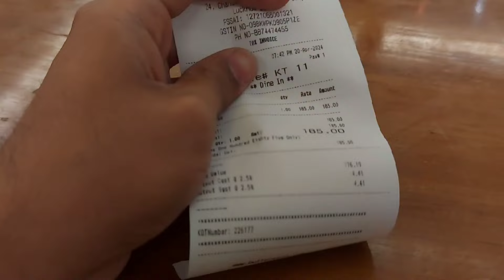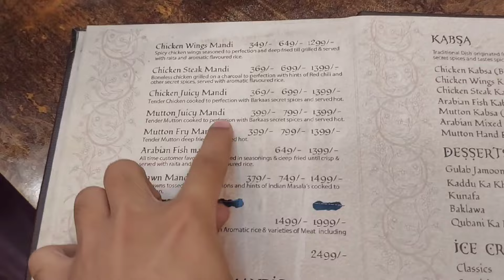barkaas me khaai mandi 😋| Nitrogen wala Rose baklawa😱| Bahot time baad Miley dosto se😁